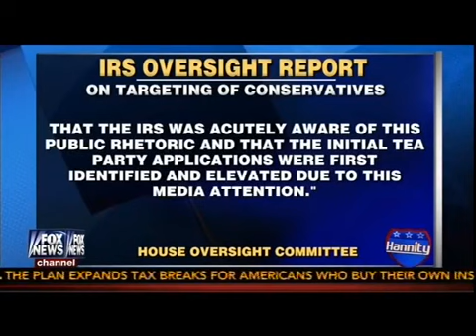Sean Hannity Fights Bob Beckel Over IRS Tea Party Targeting: 'The Foundation of Tyranny' - Fox News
9/18/13 - (Fox News) - Sean Hannity touted a new report Wednesday night showing that the Internal Revenue Service's targeting of tea party groups was influenced by anti-tea party rhetoric from the Obama administration. Hannity showed clips of Democrats bashing the tea party, and squared off with Bob Beckel over this influencing factor, with Hannity declaring it "the foundation of tyranny."

Jedediah Bila told Beckel Obama didn't directly order the IRS to target conservatives, he just "encouraged that kind of behavior" and the media hatred of the tea party helped fuel it. Beckel shot back that these groups were engaging in unlawful political activity, but Hannity and Bila piled on him for that assertion.

Hannity repeatedly pushed Beckel to say if he has a problem with the government targeting political enemies, while Bila wanted to know if this now gives Republican presidents leeway to target liberal groups.

Hannity told Beckel, "That is the foundation of tyranny, my friend." Beckel responded, "Oh, get outta here."